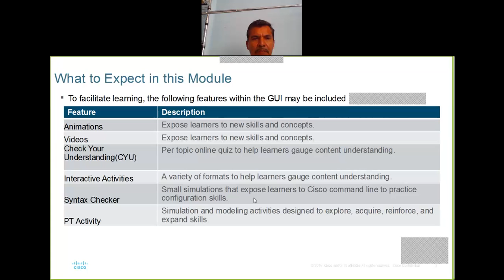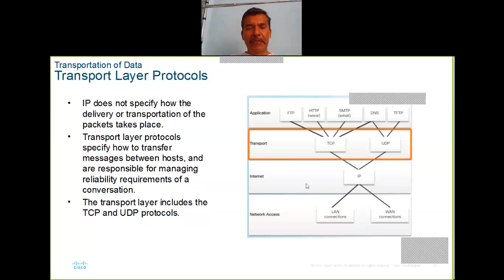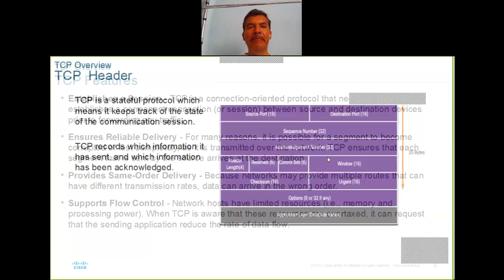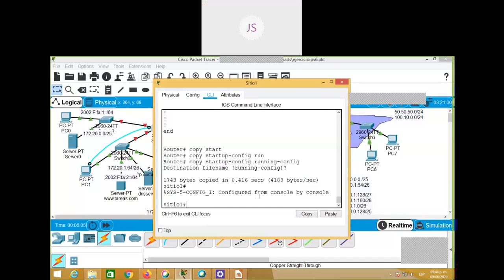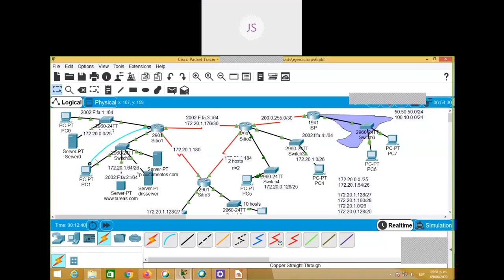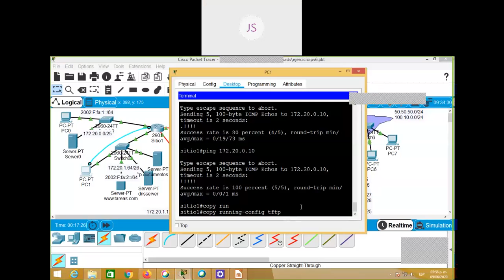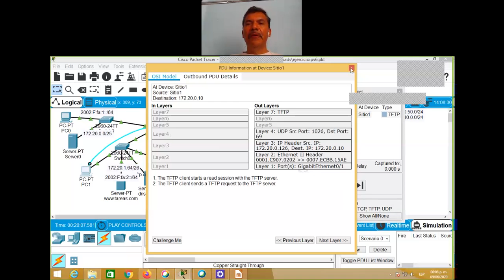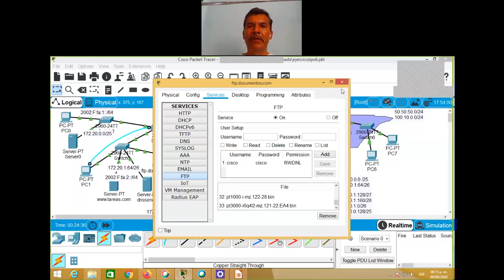Protocolos de transporte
En esta sesión se explica la función de los protocolos TCP y UDP, y sus principales diferencias de funcionamiento.